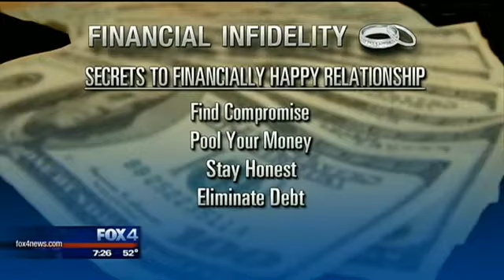Secrets to Happy Financial Relationships KDFW Fox 4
What are the secrets to a happy financial relationship? Tune in to this Fox 4 interview with Cathy DeWitt Dunn to find out!